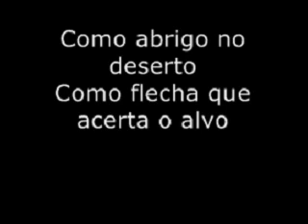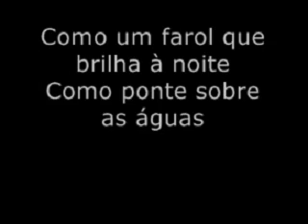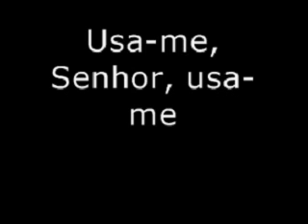Sonda-me - Aline Barros (LEGENDADO) By LeOnArDo